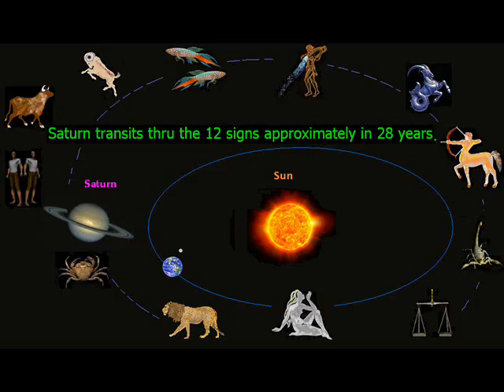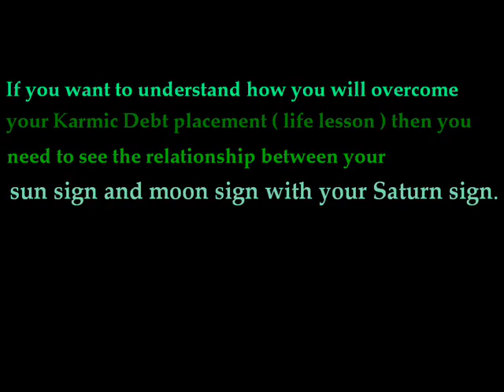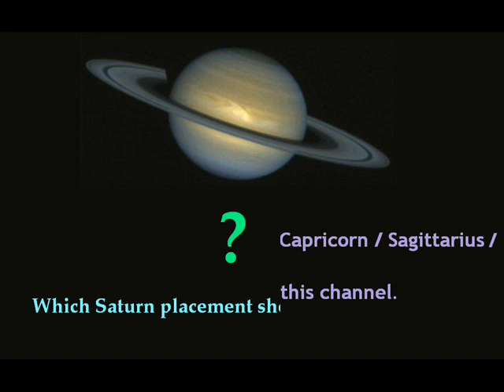Saturn in Aries - Life Lessons - Western Astrology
I hope you can learn something even if it is not your Saturn placement in your birth chart.